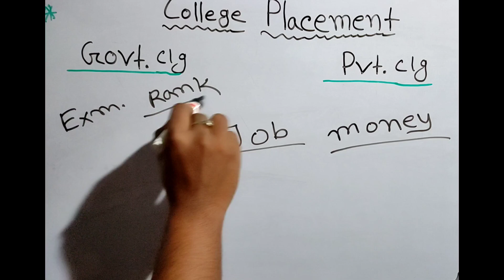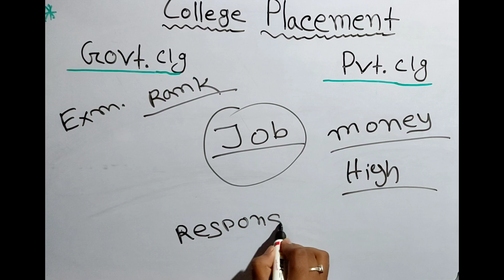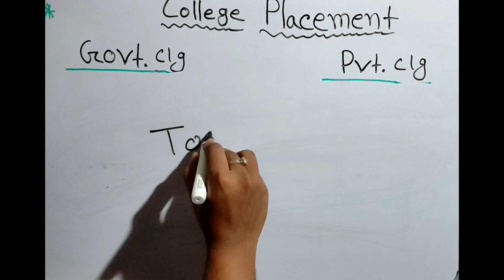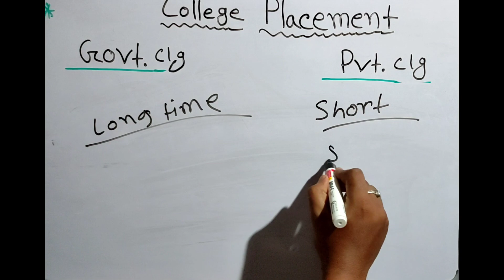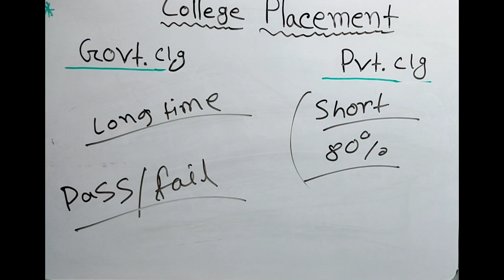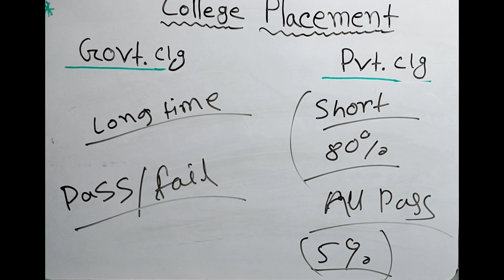College Placement (Govt vs Pvt) | Govt vs Pvt colleges job opportunity | Jexpo Counselling date 2022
government college placement

private college placement

job opportunity in diploma

jexpo counselling

jexpo choice filling 2022

jexpo counselling 2022 kivabe korbo

jexpo counselling process jexpo class 2022

jexpo cut off rank 2022

jexpo choice filling date 2022

all about electrical engineering

all about mechanical engineering

Jexpo auto upgradation

auto upgradation process

job in CSt

Government Job

Private Job

CST te ki ki job pabo